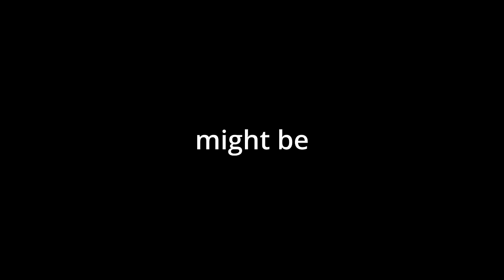Making Enemies RAGE with my UNLIMITED RPG 😂